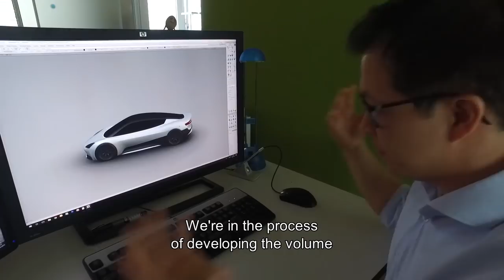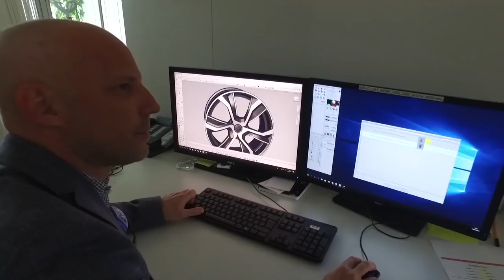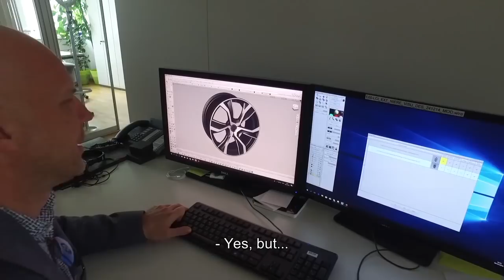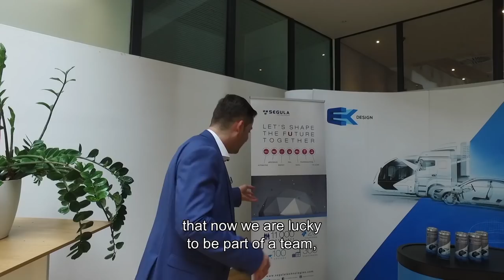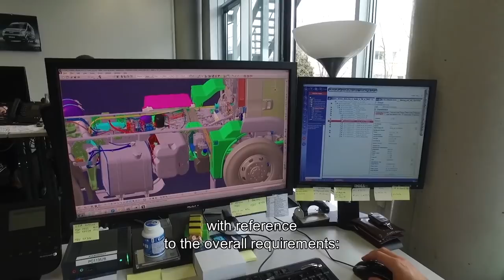Segula in Germany - Immersion #8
Do you know that SEGULA Technologies is also present in Germany ? With the acquisitions of Technicon Design and EK Design, our teams now have a strenghtened expertise on automotive design projects.
Follow Felix and learn more about it in this latest episode of Immersion !